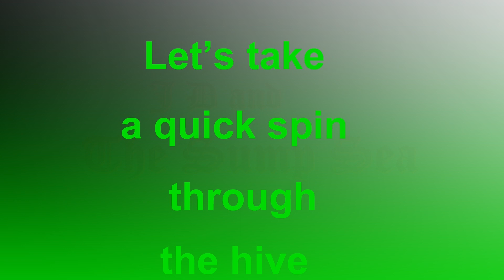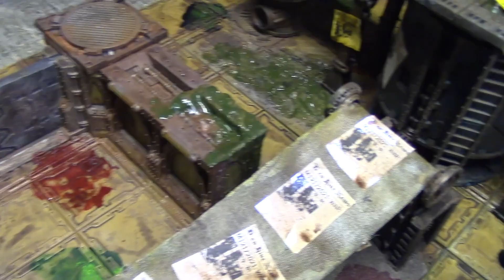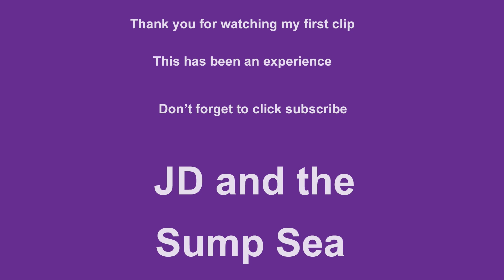Spin through da Hive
One version of our Hive with music.